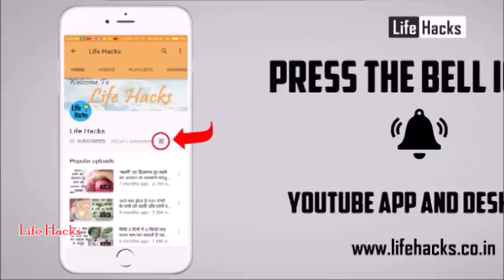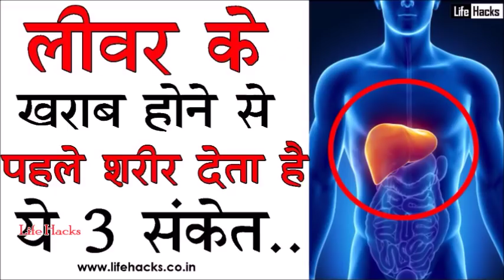99% लोग नहीं जानते लीवर खराब होने से पहले शरीर देता है ये 3 संकेत जिनके बारे में आप है अनजान //